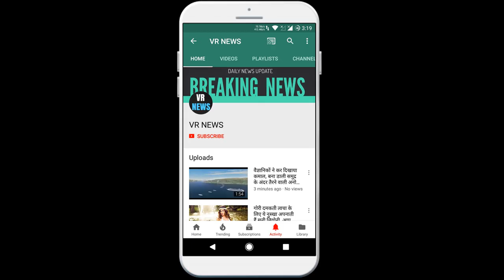कंपनी हुसैन हैदरी का कार्यक्रम प्रमोट करने पर बुक माय शो पर भड़के यूजर्स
BookMy Show, an Indian company that organizes online shows of users, and sells tickets online, has been targeted by its customers for promoting the program of the company Hussain Hydari. Indeed, due to the nationwide lockdown due to the corona virus epidemic, several business desks Indian company Book My Show, which organizes online shows of artists and sells tickets online, is targeting its customers these days. Indeed, due to the nationwide lockdown due to the corona virus epidemic, many artists are resorting to the internet to promote and continue their work. In such a situation, Book My Show has tweeted a tweet about promoting an artist Hussain Hydari and his live video on Instagram, due to which people have been running a hashtag to delete this app. BJP spokesperson Suresh Nakhua, expressing his anger on Twitter, shared pictures of the earlier tweet made by Hydari to the Hindu community. After this incident, people reacted on Twitter like a flood. Not only are people angry with Book My Show for promoting Hydari, but are also running a campaign to delete this app. In early February there were reports that Hussain had made some communal remarks, due to which people had expressed a lot of resentment. Hussain came into the limelight after his vernacular Hindustani Muslim went viral on social media.

VR NEWS !!